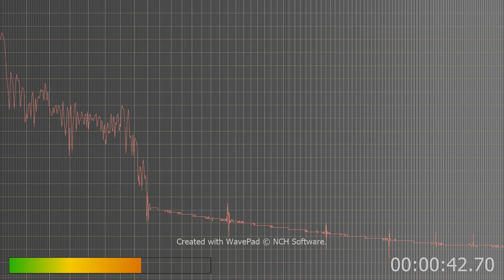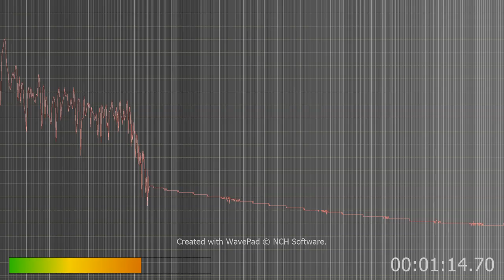MIC00000 ch ch sound swizle sticks etc WAV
that's the scratchy sound I hear when trying to hear anyone speak on tv or computer shows or videos. It's also the scratchy sound AI makes to mimic my truck when I record outside.
If you've ever watched the one of me driving that's the sound they use do mimic my truck engine noise. That's AI. Just like Charlie on look out for Charlie says the AI rides off of all noise. Even if you fart it will mimic your fart noise. running water the same dishes clanging the same etc. they do it off my dog to make her cough and then use the coughing sound she makes to form words off of it that's what I mean by AI rides off of everything all noise everywhere. The wind it will form voices off it. I flush it will form words off the flush clanging dishes the same form words off the pots and pans or whatever your clanging and form words off the sound it makes. Everything.
Notice too the cupped sounds in the background? Some AI thing speaks through the swizzle sticks listen I hear him say we kill people Lots of ch ch ch sounds etc...
Criminals may communicate through this but no it's not them doing odd things off my TV or whatever it's AI. transmitting through the cable lines and power grid.